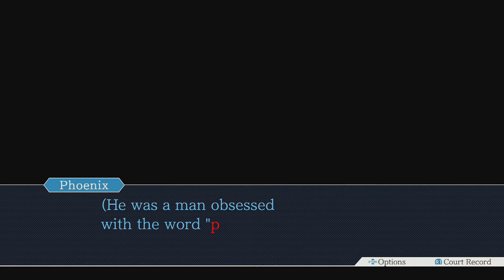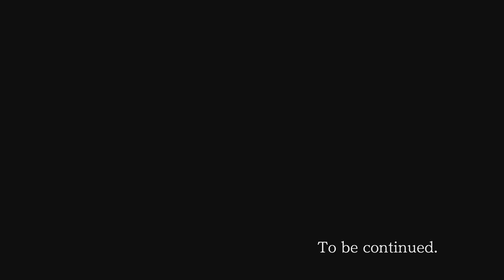Phoenix Wright: Ace Attorney Trilogy (PS4) (PW:JFA) Case #2: Reunion, and Turnabout 2/6